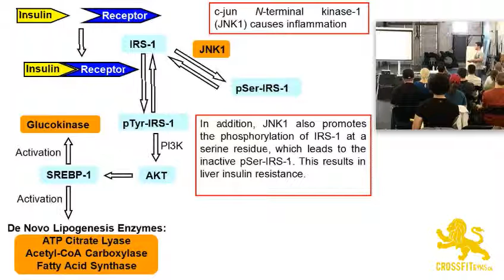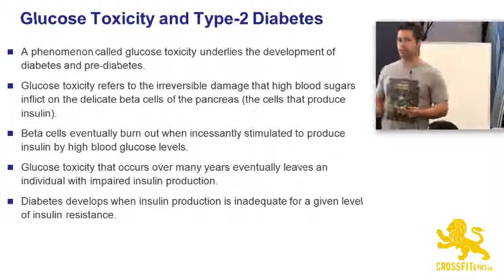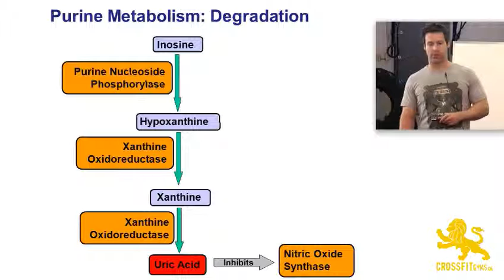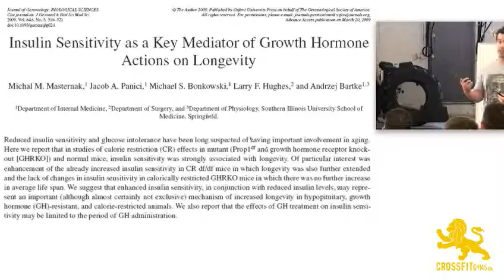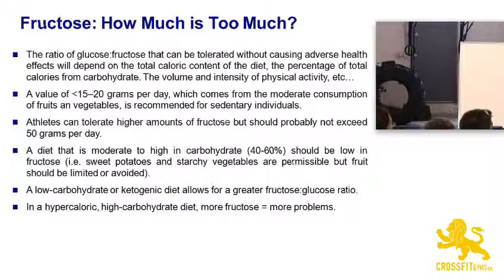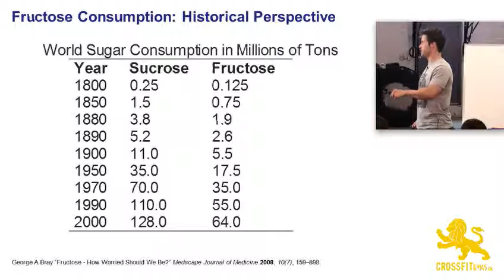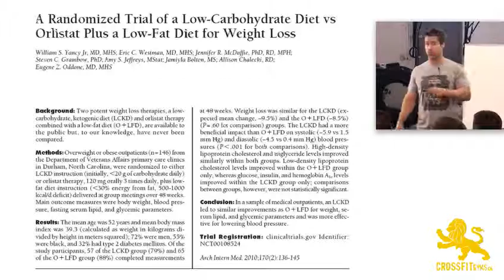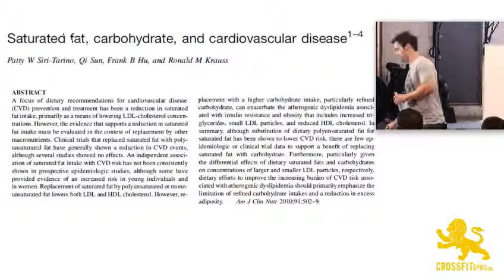3B The carbohydrate hypothesis B Slides 34 89. Paleo nutrition seminar